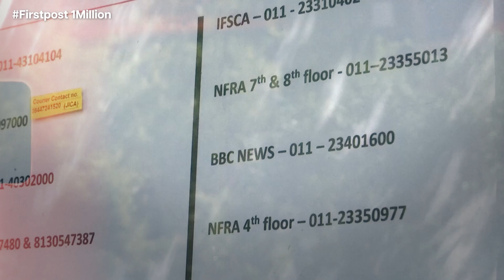Demand for Soup Kitchens Rises in Argentina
Rising inflation levels, almost expected to touch 150% by the year end, has paved a dramatic rise in demand for soup kitchens in Argentina. Anahí Robledo, who runs a community kitchen in Buenos Aires, says she is struggling to feed the 50 families that rely on her kitchen, and is distressed with the rising inflation that is throwing majority of people into poverty.